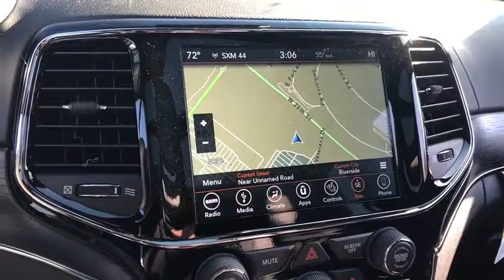2019 Jeep Grand Cherokee Elmhurst, Forest Park, Oak Lawn, Schaumburg, Melrose Park, IL 190142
Bright White Clearcoat  2019 Jeep Grand Cherokee available in Elmhurst, Illinois at Hawk CDJR. Servicing the Forest Park, Oak Lawn, Schaumburg, Melrose Park, IL area.
2019 Jeep Grand Cherokee Overland - Stock#: 190142 - VIN#: 1C4RJFCG8KC552704

Hawk CDJR
7911 W Roosevelt Rd

Come view this vehicle today at our Hawk CDJ location!  7911 W. Roosevelt Rd, Forest Park IL 60130.  Are you longing for a outstanding value in a vehicle? Well, with this ample Grand Cherokee, you are going to get it** $2,637 below MSRP*** This do-anything SUV, with its grippy 4WD, will handle anything mother nature decides to throw at you*** Awesome!! Optional equipment includes: Quick Order Package 2BS High Altitude...